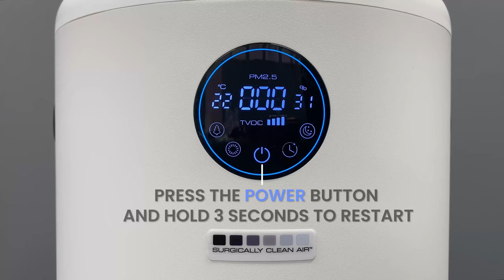JADE™2.0 Replacing The Carbon Filter